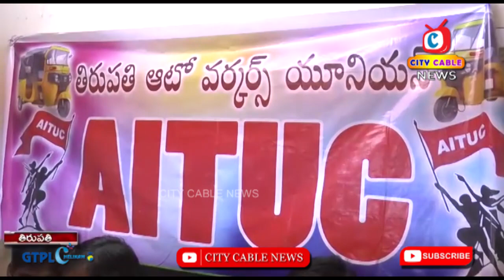E chalan lu Raddu cheyali Aituc nayakulu || City Cable News